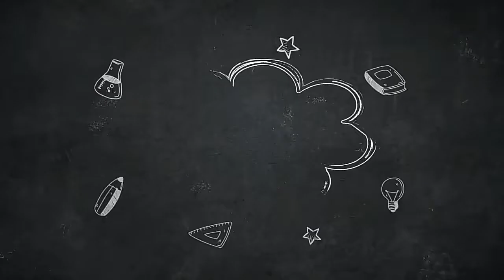Mukbang HOROK-HOROK Kuliner khas Kota Jepara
Di Video kali ini aku bakalin Review sekalian Mukbang makanan khas kota kelahiranku, yaitu Kota Jepara, Jawa Tengah. Yups benar Horok-horok!!! Seperti apa sih rasanya?

MUKBANG adalah bahasa Korea yang berasal dari kata muk-ja yaitu makan dan bang-song yaitu siaran. Mukbang adalah siaran makan. Menayangkan diri sendiri di depan kamera saat lagi makan dan ditonton oleh penonton internet adalah salah satu tradisi unik di Korea. Jadi mukbang bukan berarti makan banyak yah temen temen. Tapi kalo aku emang dasarnya doyan makan sih, hahahaha..
Yuk tonton??? sampai habis ya (y)